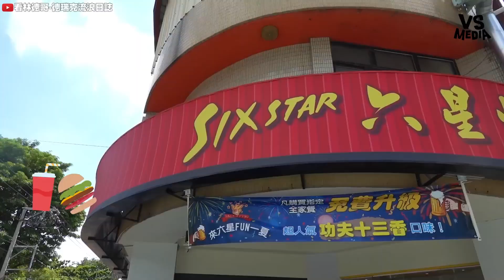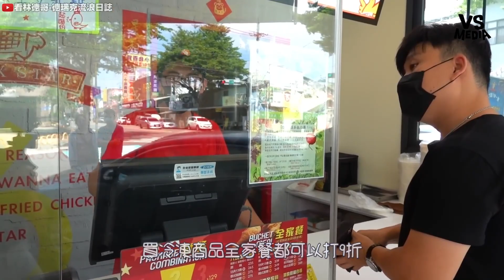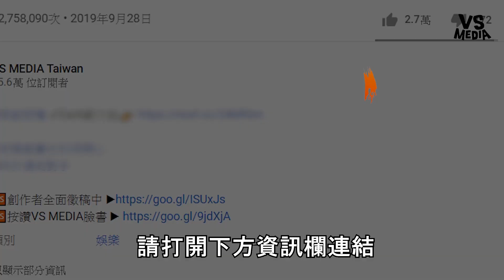台中超狂炸雞腿大拼盤！「炸雞自由」不是夢？！｜VS MEDIAｘ@derekgogo